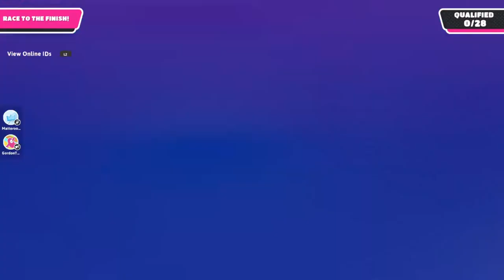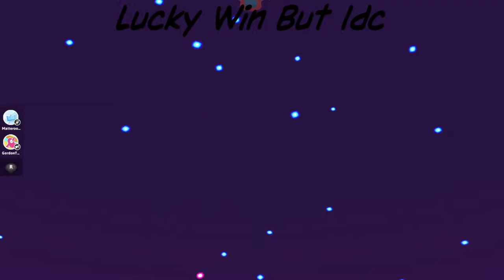1v1 vs Gordon Gaming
baka